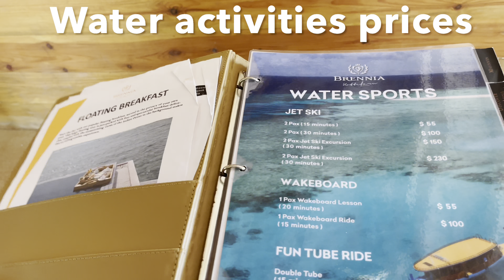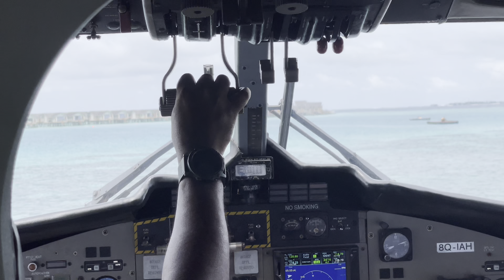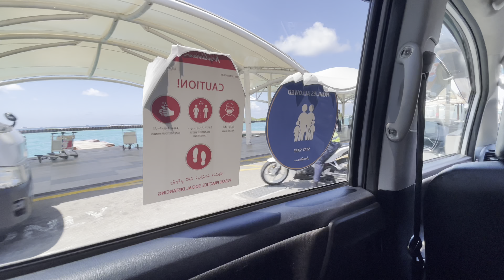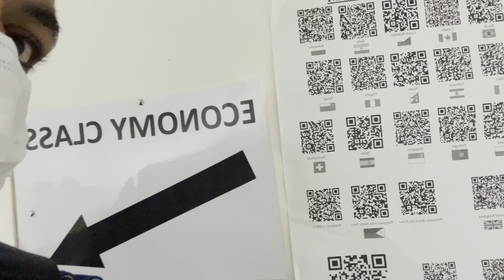Maldives to delhi | covid guidelines | Brennia kothifaru | 5* Review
Hello friends,

Today's video is: Maldives Travel From India During Covid, new guidelines during Omicron variant.